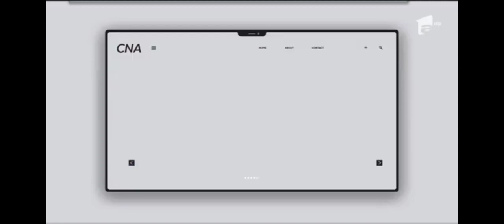Antena 1 ident 2 advertisment 2020-2022